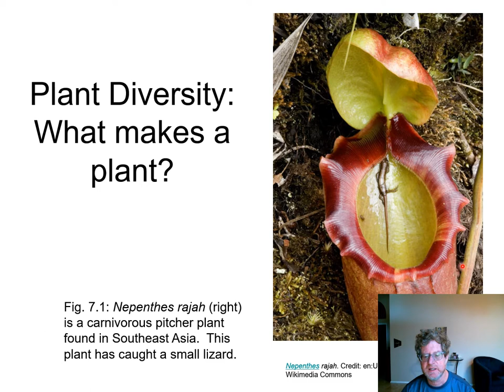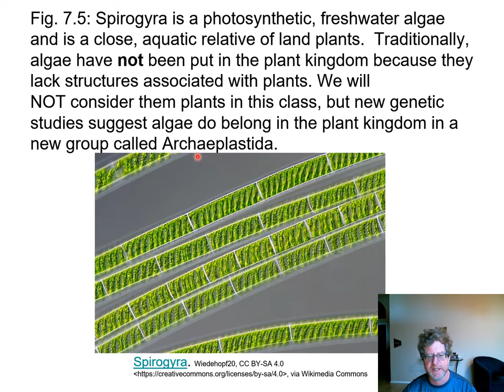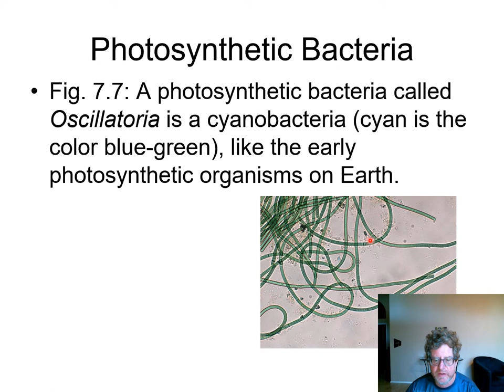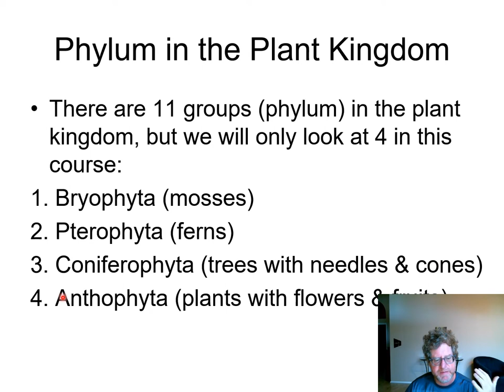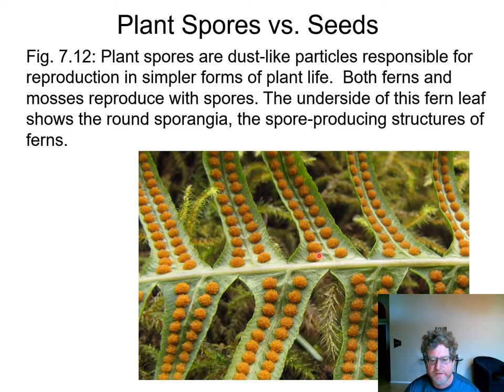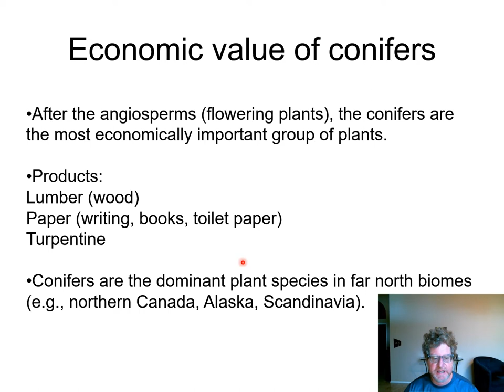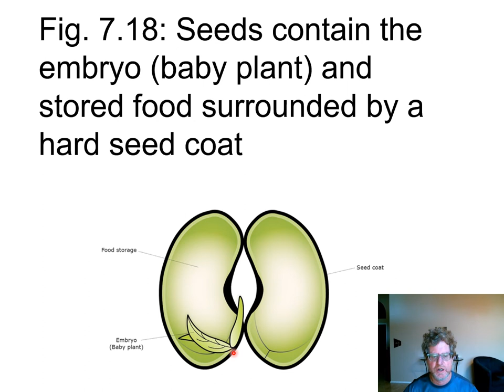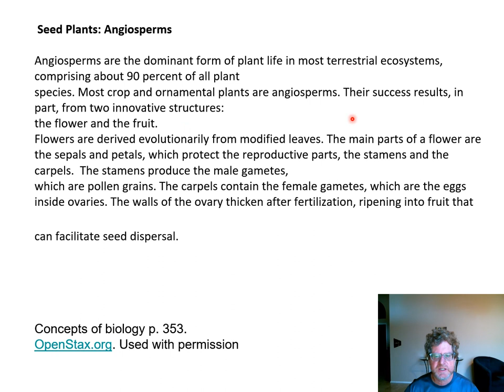Plant diversity Narrated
Bio 108 Plant Diversity